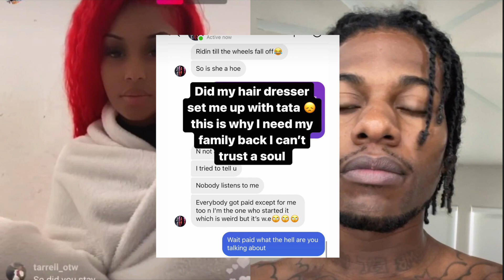CJ So Cool FAKE gets SC A MM ED by ex Girlfriend Tata and Hairstylist ...